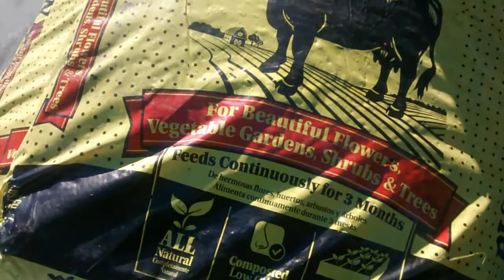Shopping for your BLACK COW in the middle of winter.